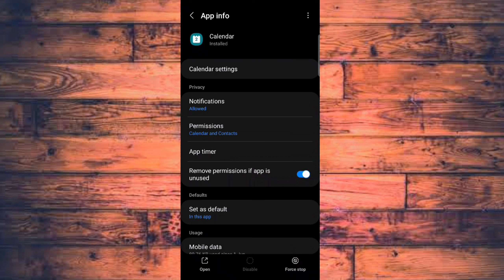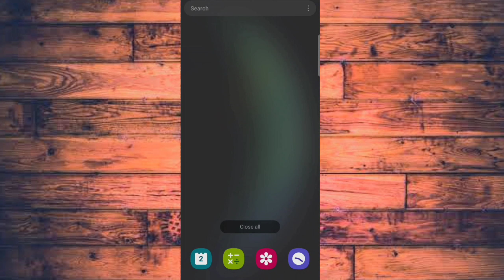How To Samsung Calendar Virus Fix, How TO Fix an Error Samsung Calendar Virus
Note - Some Images/Pictures/app\video Shown In The Video Belongs To Be Respected Owners And Not Me,I Am The Not The Owner Off Any Pictures Showed  In The Video.